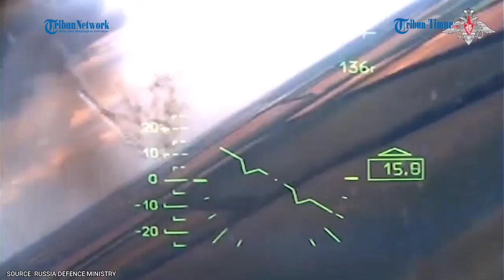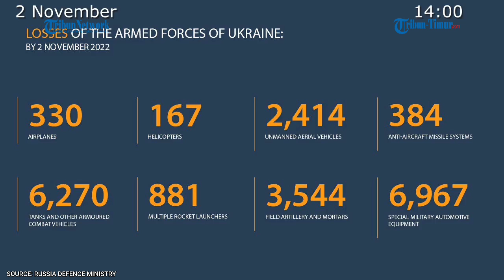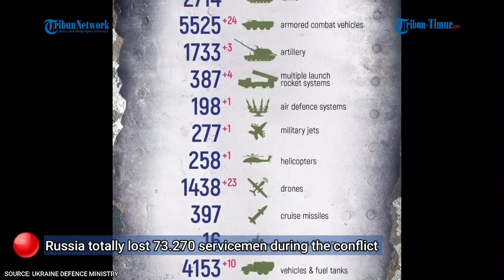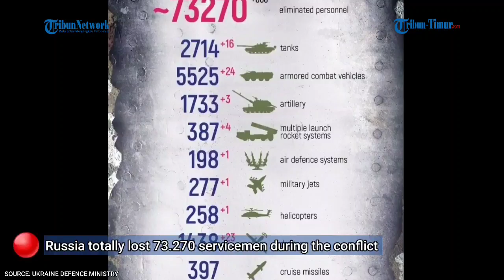BATTLE FOR KUPYANSK: Ukraine lost 150 servicemen-mercenaries and the arrival of dronebuster to Kiev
Source: Ukraine and Russia Defence Ministry,  November 2, 2022

Tittle: The Battle of 1066, Patrick Patrikios
Editor: Mansur AM